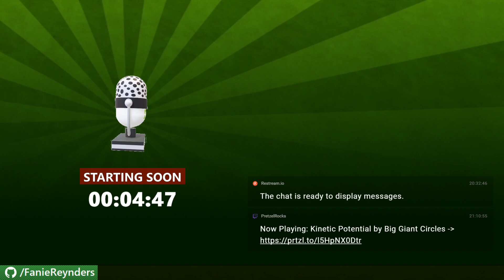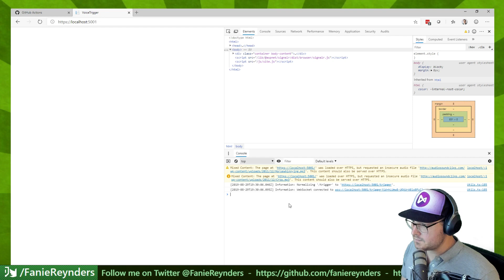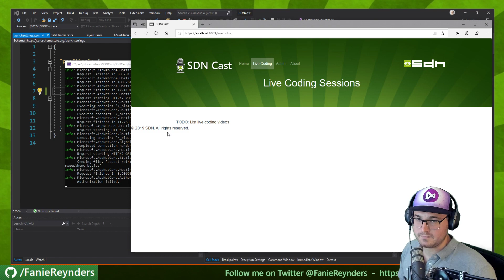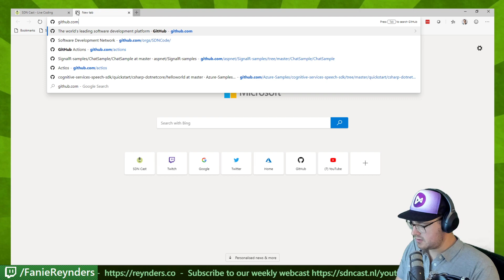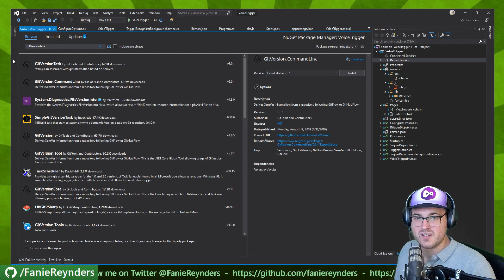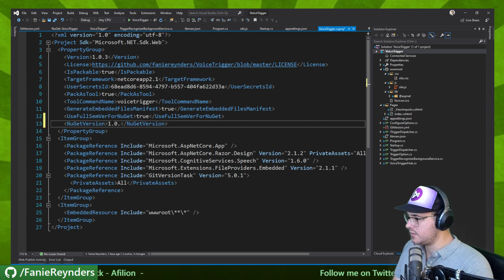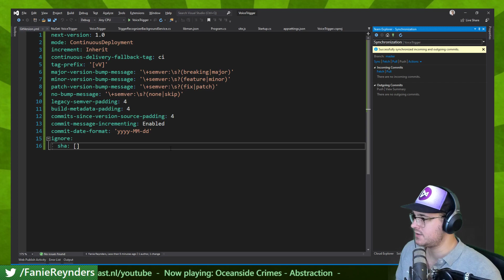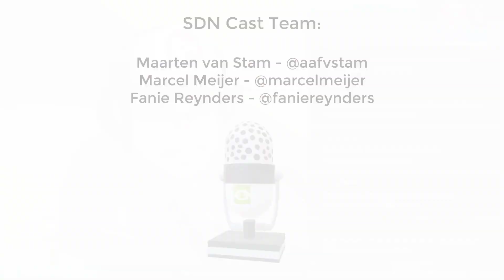Exploring GitHub Actions